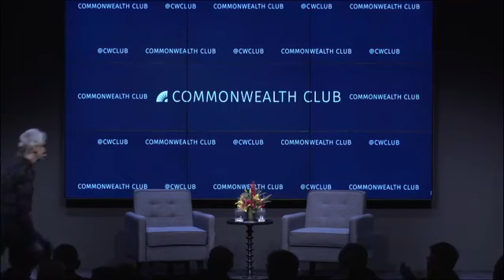AMBASSADOR WENDY SHERMAN: IRAN AND LESSONS ON DIPLOMACY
From her early career as a social worker to serving as one of the few women present in international negotiations, Wendy Sherman has experienced politics and international diplomacy like few have. Among her past positions, Sherman has served as special advisor to President Bill Clinton, North Korea policy coordinator and chief U.S. negotiator for the Iran nuclear deal.

With the current administration’s shift away from foreign policy, as seen in President Trump’s withdrawal from the very deal with Iran that she helped create, Sherman believes American diplomacy is under greater threat now than in any other recent time.

Yet even still, this era is marked by increasing global interconnectedness. Sherman has focused on diplomatic negotiations to achieve greater peace and security. In her book, Not for the Faint of Heart: Lessons in Courage, Power, and Persistence, Sherman describes her experiences and perspectives to give us all a deeper understanding of past and present international diplomacy.